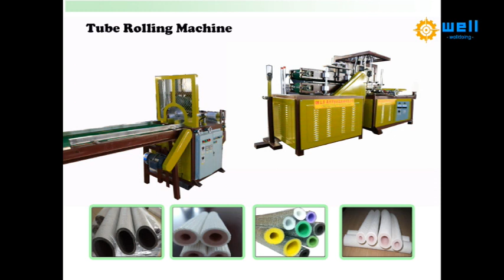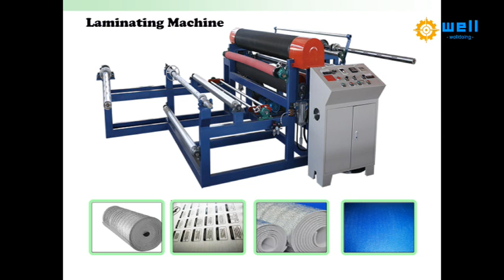EPE foam pipe tube rod making machine EPE foam rod china high quality assurance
Features:
High performance
Automatic
Easy operation

Product Description
The machine is equipped with different die mould and auxiliary machine, it can produce different
foaming mesh glove for fruits (pack apple, pear, watermelon, mango, etc.), rose protective mesh glove, EPE foam pipe, etc.